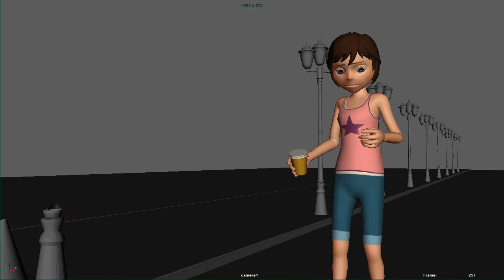Andette 3D Animation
My finished product for my 3D Character Animation unit, second year. Lip sync and all!